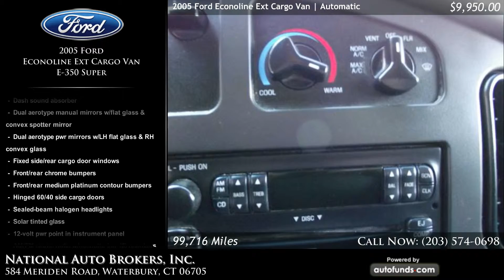2005 Ford Econoline Ext Cargo Van E-350 Super | National Auto Brokers, Inc., Waterbury, CT - SOLD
Used 2005 Ford Econoline Ext Cargo Van E-350 Super at National Auto Brokers, Inc.. Vehicle located in Waterbury, CT.

Dark Toreador Red Metallic with  . 99716 miles. Automatic transmission.